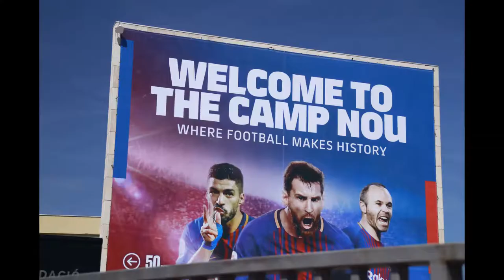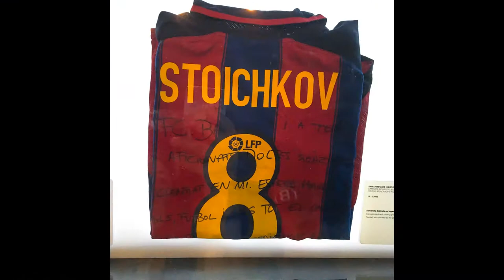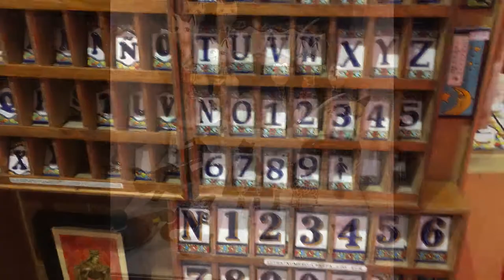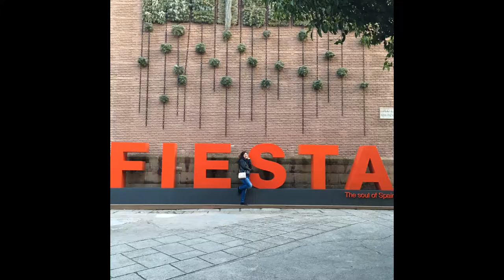Camp Nou (Hristo Stoichkov) + Poble Espanyol | VLOG | Барселона Влог | PURPLEDAISYMAGI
Днес ще видите най - яките стадион, на който съм била - Camp Nou. Определено ще се върна, за да го видя пълен с фенове и нахъсани футболисти! Ако имате път към Барселона не го пропускайте.
Освен него видяхме и Poble Espanyol. Нещо като нашия Етър. Много е готино, ако си падате по антични и занаядчийски неща. Или може да седнете в кое заведение наслаждавайки се на красиви гледки и хубава храна. Наздраве!
Ако сте любители на снимките, като мен, то разходете се из селото, зад всеки ъгъл се крие нещо ново и само за снимка! Всяка част от селото е направена по тема от Испаня - северна, западна, южна и източна.

Благодаря за гледането! Дано ви е харесало!